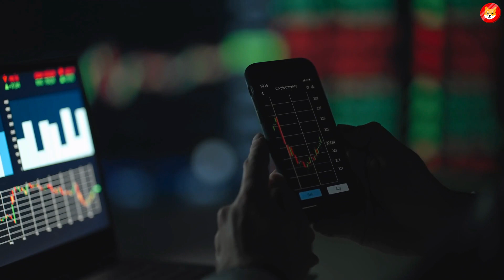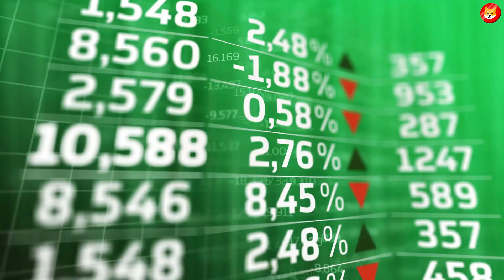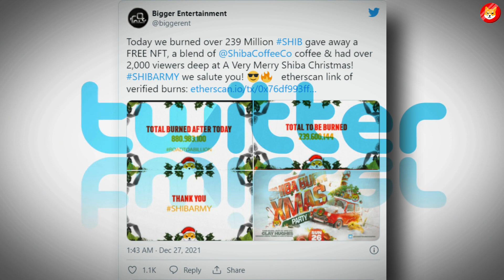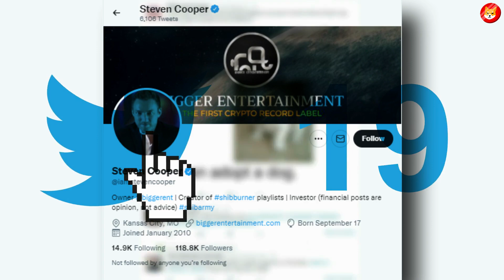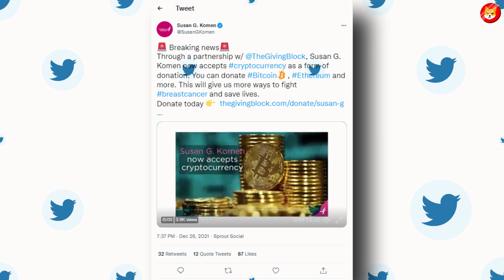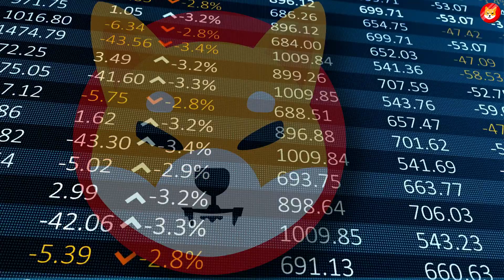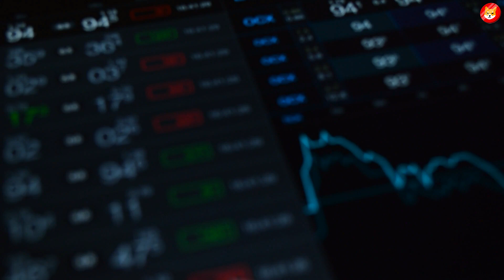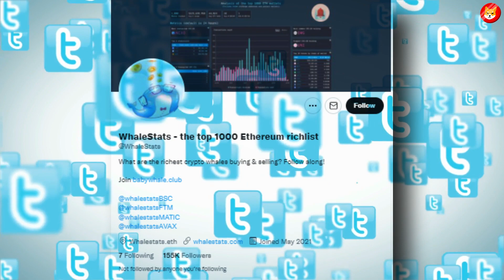SHIBA INU REVEALED PLAN TO HIT $0.1 SOON! - Explained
Shiba Inu, Shiba Inu Coin News and Crypto News.

Today in this video we’re gonna talk about Shiba Inu who REVEALED this plan to hit $0.1 SOON!! The crypto market is always surprising us so we need to keep up to date with the cryptocurrency news.